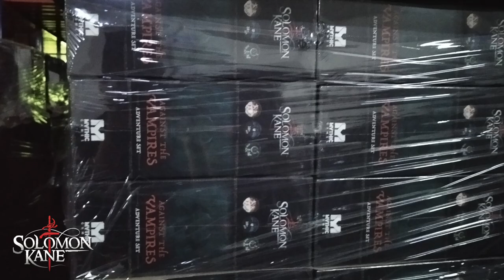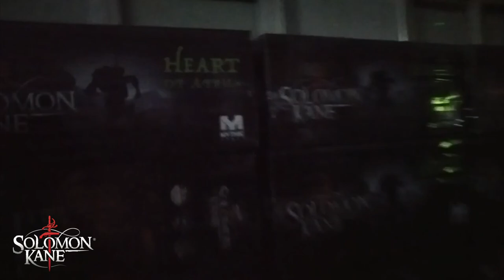MG Newscast, Episode 75: October 19, 2021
Timestamps:
0:00 - Video Begins
0:09 - Intro
0:27 - General News
1:25 - Solomon Kane
4:40 - Darkest Dungeon: The Board Game
6:40 - 6: Siege - The Board Game
12:20 - Outro

Links:
SteamWatchers Live FAQ (English):

Quackalope Content with Sam:
Interviewing Sam Healey "...I was too critical":